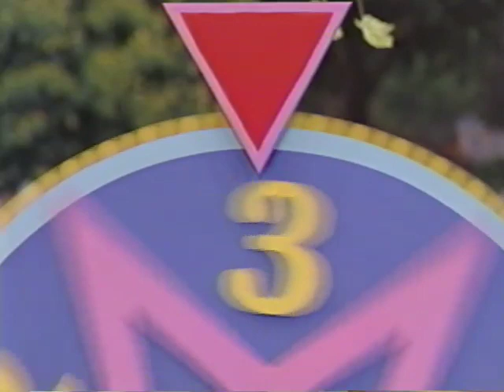Barney's Original 1996 VHS (1996 Version) Part 94